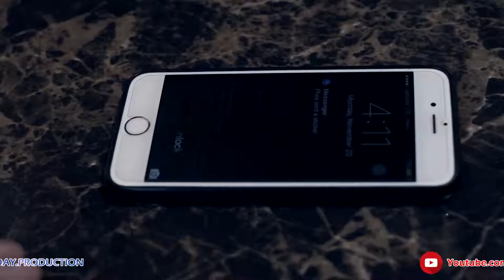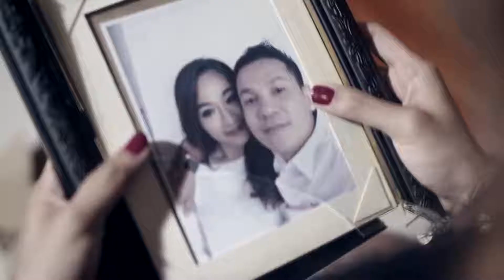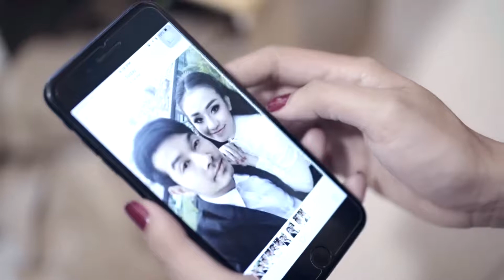បទ ៖ ពាក្យស្បថហួសសម័យ ច្រៀងដេាយ៖ ខាត់ ជែម និង លីន ដា OFFICIAL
Bạn đang thất tình hay là đang tâm trạng cô đơn ... Hãy lắng nghe những bản nhạc buồn về tình yêu tan vỡ và cảm nhận nỗi đau khi chia tay.
 Nếu thấy video hay thì ấn "THÍCH" và "ĐĂNG KÝ" kênh để theo dõi  những video tiếp theo nhé !
HIỂN THỊ THÊM